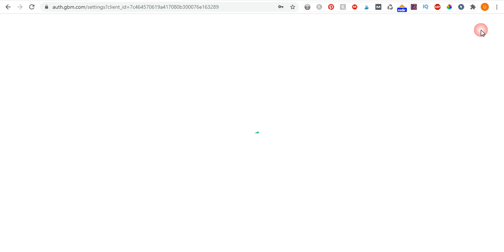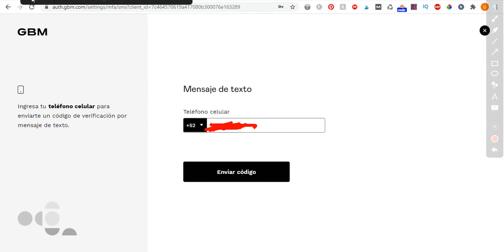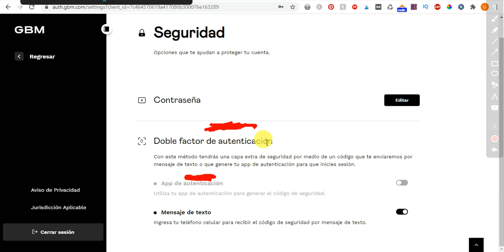Invierte en GBM comprando Acciones: Seguridad - Gbmhomebroker 2023-2024 Tutorial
¡Te regalamos tu primera acción en GBM+ con un valor desde $250.00. Abre tu cuenta en GBM utilizando el código de invitación de GBM: SE67PW y solo realiza un depósito de 100 pesos e invierte
Código de Invitado de GBM 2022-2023: SE67PW

ᐈ Segunda parte: Como Invertir en GBM Tutorial para Comprar Acciones: Firmar Contrato Gbmhomebroker México 2020-202
ᐈ Primera parte: Como invertir en Gbmhomebroker: Registro en GBM + TUTORIAL para comprar acciones en México

✔️ Código de invitación: urin479 ✔️ Descarga la app y abre tu cuenta en menos de 5 minutos.
¿Cómo invertir en Wortev Capital  México?
Invierte en criptomonedas:
▶️ Abre tu cuenta en BINANCE y gana el 5 % en criptomonedas
Código o ID de referido de Binance: FAIV44O5

Plataformas para invertir y ganar dinero
✔️ Finsus, Codigo Promocional: Navarro-31494
✔️ Enlace para invertir en Yo Te Presto Código para invertir: UNP-1708957
✅ Codigo de invitación de TIK TOK normal: I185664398 𝗗𝗘𝗦𝗖𝗔𝗥𝗚𝗔 𝗔𝗣𝗣 𝗧𝗜𝗞𝗧𝗢𝗞 𝗡𝗢𝗥𝗠𝗔𝗟
✅ Abre tu cuenta de Kwai con este código: Kwai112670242
1. Haz clic en el enlace, después de copiar mi código de invitación, descarga e instala Kwai.
2. Vincula mi código de invitación para recibir dinero inmediatamente y úsalo todos los días para ganar dinero continuamente.

AVISO:
El contenido de este video es exacto a la fecha de publicación. Es posible que algunas de las ofertas mencionadas ya no estén disponibles. Invertir conlleva riesgos de perder su dinero.

Todos los temas que hablo en este canal no son consejos financieros profesionales. No soy un asesor financiero. Si usted invierte en la bolsa o decide tomar cualquier decision con su dinero es últimamente su decision y de nadie más. Lo que hablo en mi canal es mi experiencia con las finanzas y mi opinion, con fin de entretenimiento.

Ademas,  algunos de los enlaces y otros productos que aparecen en este video son de compañías en las que Convocatorias México ganará una comisión de afiliado o un bono de referencia.
¡No hay cargo adicional para usted! Muchas gracias por apoyar a CONVOCATORIAS MÉXICO para que pueda seguir brindándote contenido gratuito cada semana!